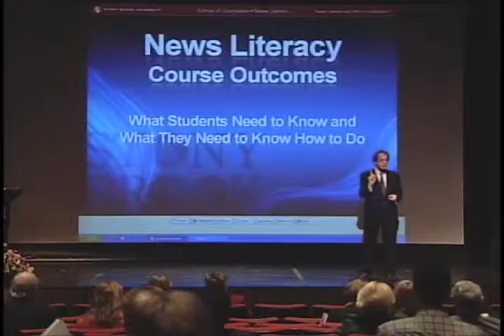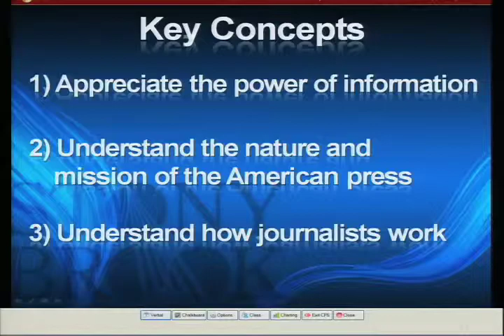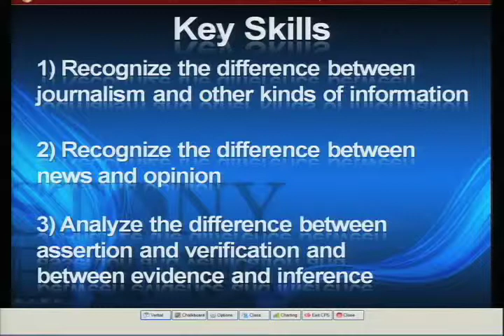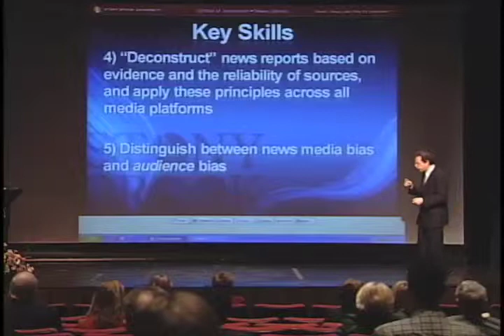The goals and outcomes of the News Literacy course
Dean Howard Schneider's Presentation. March 12, 2009 Stony Brook University